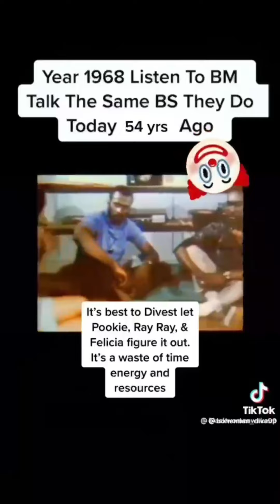Video For Live 2